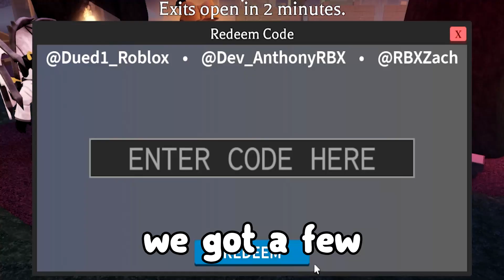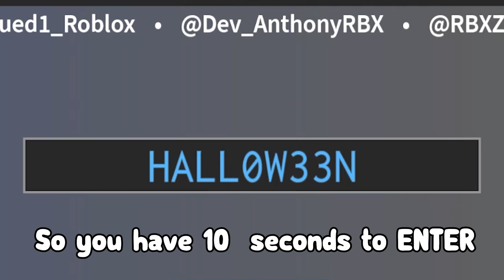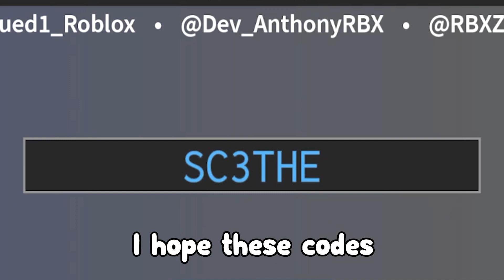New Codes in Survive the Killer Halloween Update ! + Gems Glitch!? (Roblox Survive the Killer Codes)